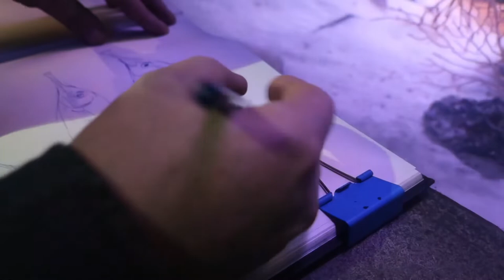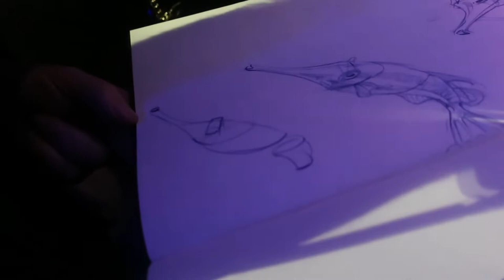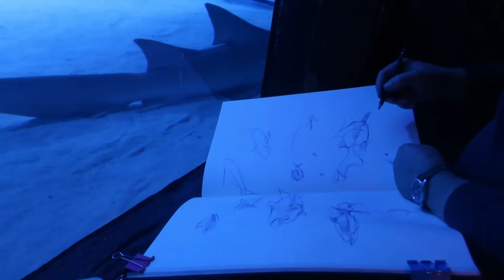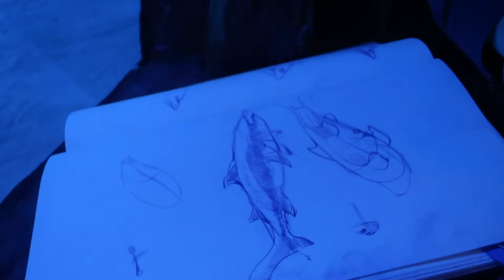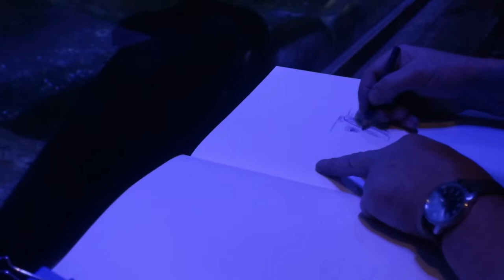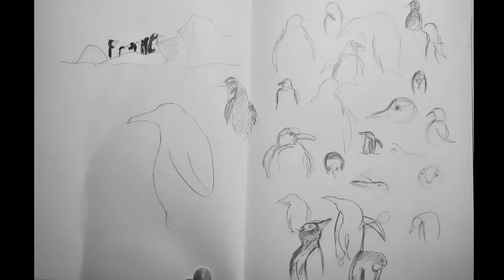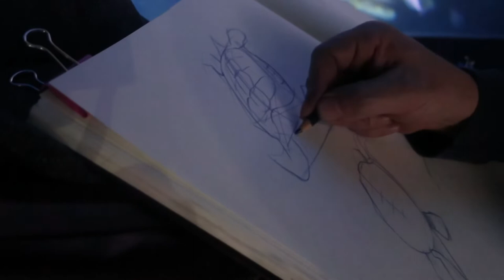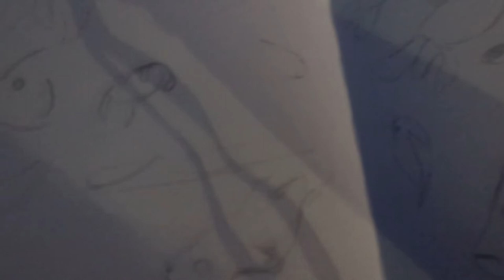Learn to sketch with this famous scientific illustrator! MARINE BIOLOGISTS DREAM! (London Aquarium)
I got to meet my marine biology scientific illustrator idol! Watch and learn how to sketch in aquariums, learn scientific illustration tips, sketching sealife and marine biology in this video as we sketch in London Sealife Aquarium! It was a blast to sketch today and combine my marinemumbles channel with the genius scientific art of the famous scientific illustrator Tim Pond. It’s a marine biology dream come true and there’s lots of drawing sharks so what’s not to love!